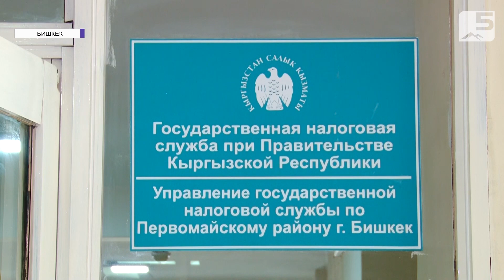Налог на авто и жилье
У кыргызстанцев есть одна неделя на уплату налога на транспорт, жилые дома, квартиры и земельные участки. Государственная налоговая служба напоминает, что налоги можно уплатить как онлайн , то есть через мобильный банкинг и платежные терминалы, так и оффлайн- в кассах отдельных банков или в налоговом органе.